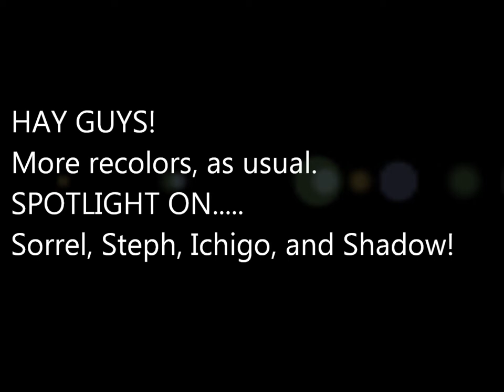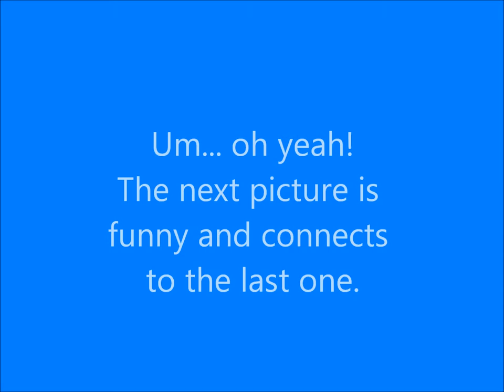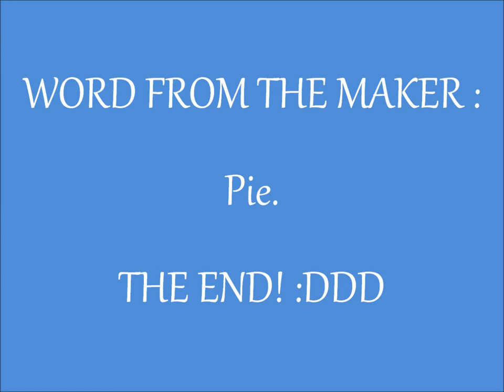Recolors - Sorrel, Ichigo, Sparky, Shadow, and Courtney :3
HOLLA!!! 3rd video. Sorrel the Cat, Ichigo the Cat, Sparky the Bat, Shadow the Hegehog, and Courtney the Bat are BACK and better then ever! Songs - The show goes on, Goldigger, Pump It, That's not my name. ENJOI AND EAT SOME PIE!
Art is copyright of respectful owners.